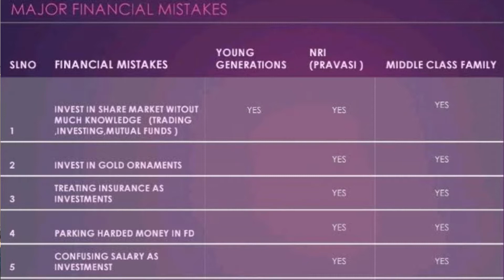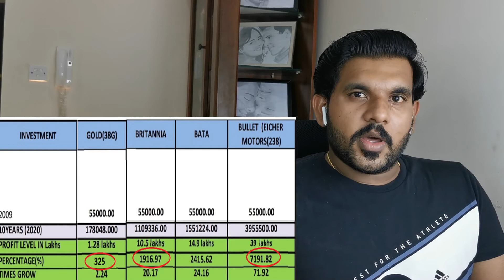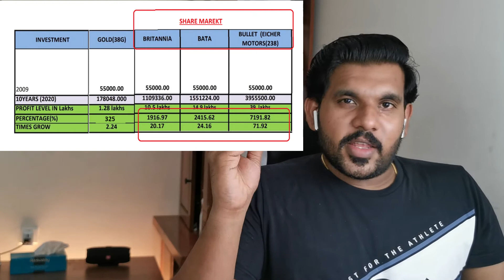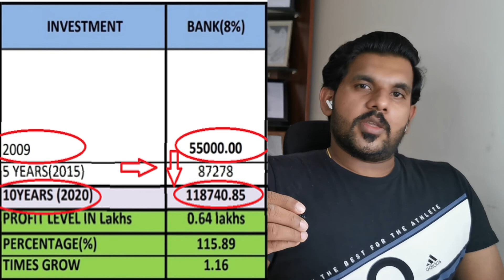COMMON MONEY MISTAKE IN MALAYALAM| VALUE INVESTING |BY-JOJIN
Major financial mistakes
Essention of investments
Steady wealth creation methods without major risks.
#power of compounding effect in share market .

This video is for beginners who plan to invest in share market and its explain how to become financally indendent at younger ages -must watch video for all beginners

Do susbscribe the channel  for more update